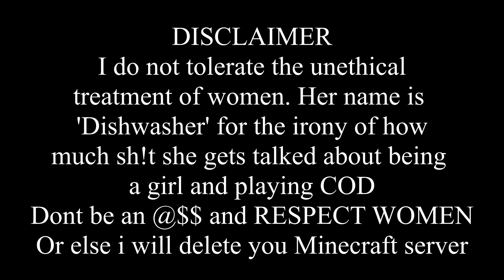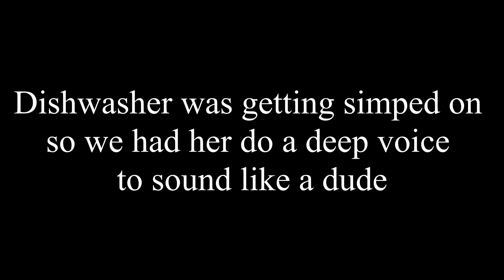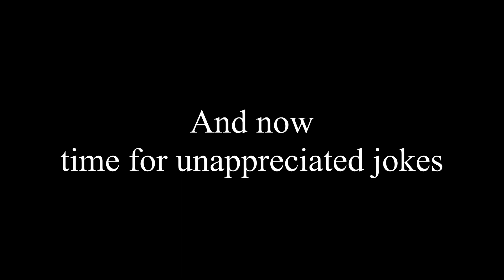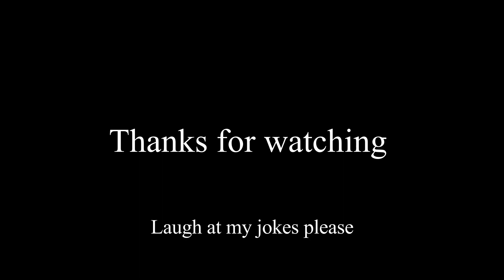SHE ROASTED ME!!! Call Of Duty: Modern Warfare Funny Moments Part 3